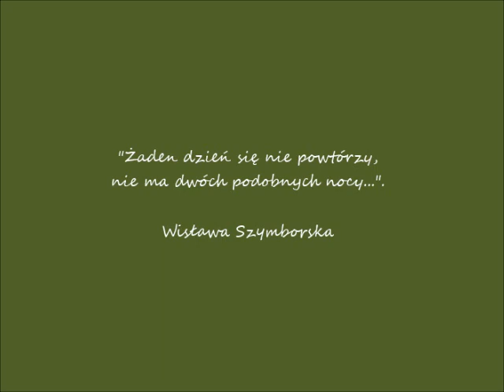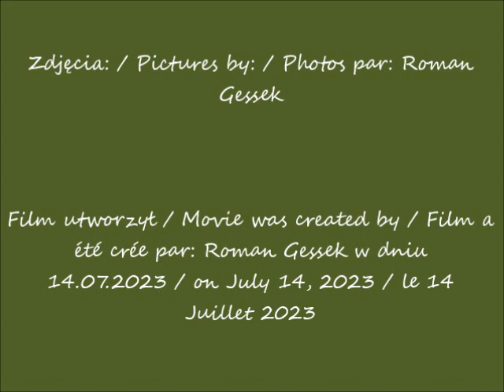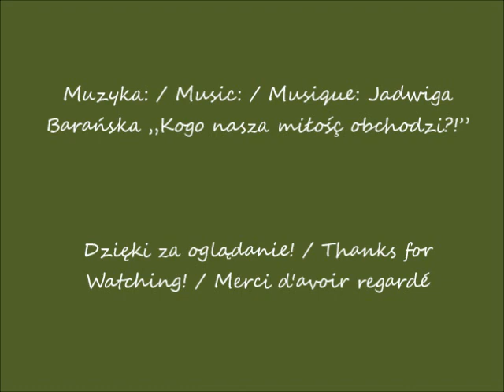2023 07 14 Warszawa Ogródek na ulicy Malinowskiego cz 1 po 14 50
Ogródek na ulicy Malinowskiego / Garden on Malinowski Street / Jardin sur la rue de  Malinowski
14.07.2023 po / after / après 14.50